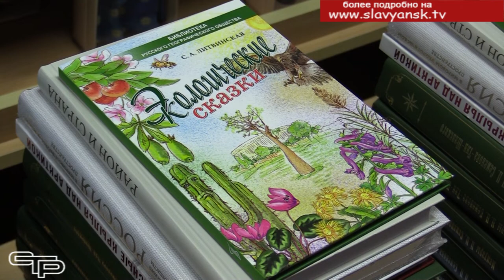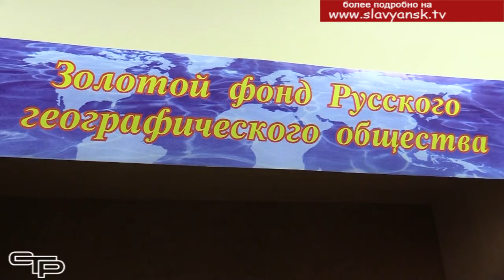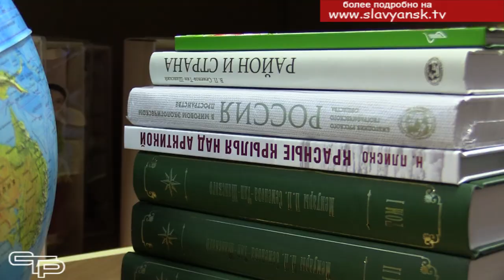Русское географическое общество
Русское географическое общество со дня своего основания ведёт просветительскую деятельность и занимается популяризацией географической науки, исторического и культурного наследия России, как предмета национальной гордости. И в нашем муниципалитете его деятельность очень заметна